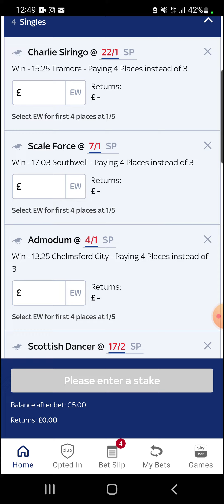SUNDAY HORSE RACING TIPS| OMAR43V3R LUCKY 15 EW DO NOT MISS THIS.... 🌟 🤩 ⭐️